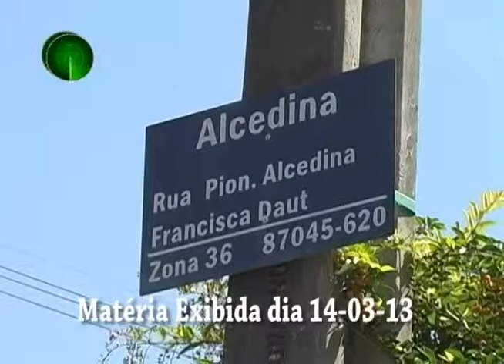15-03-13 DESTAQUES DA SEMANA PT 2